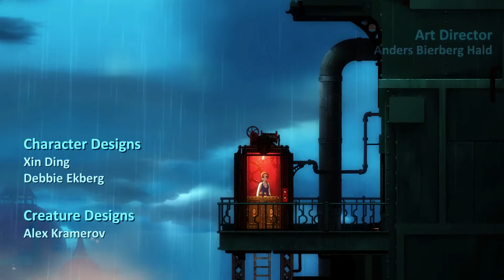Critique Vidéo : Forgotton Anne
Publié pour Daily Mars le 3 janvier 2019

En promo jusqu'au 9 août 2019 !!

Tekhamon vous invite aujourd’hui à le suivre pour faire la découverte de Forgotton Anne, un jeu indé d’aventure/action/plateformes, développé par TroughLine Games et paru sur Steam le 15 mai 2018.

    Résumé :

    Dans cette aventure animée à la main, incarnez Anne et protégez le pont de l’éther de maître Bonku contre les rebelles. Enquêtez pour découvrir qui fomente des sabotages contre le seul moyen de revenir dans le monde réel. Pour avancer, il vous faudra maîtriser les forces magiques de cet univers.